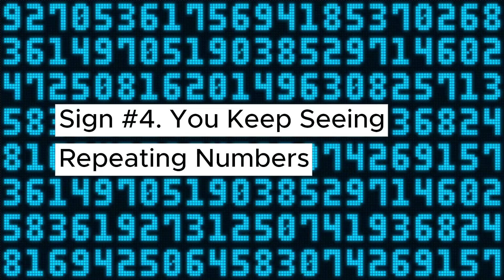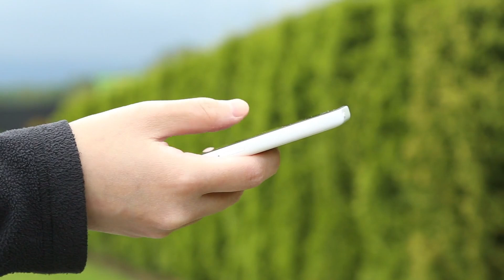12 Signs The Universe Wants You To Be With Someone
12 signs the universe wants you to be with someone

Picture this: You’re sitting in a cozy café, sipping your favorite coffee, when suddenly a song comes on that reminds you of someone special. Your heart flutters, and you can’t help but wonder if it’s a sign. What if the universe is trying to tell you something?